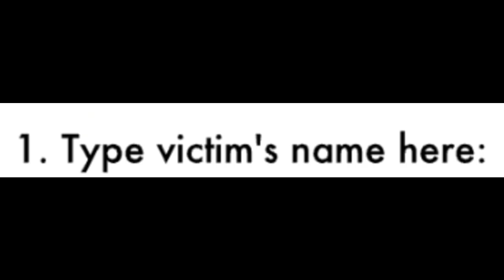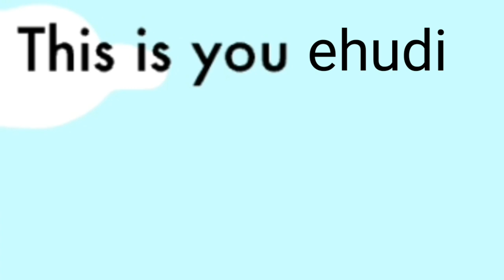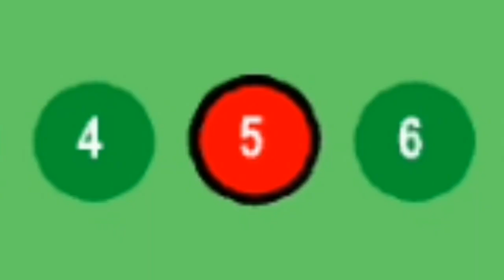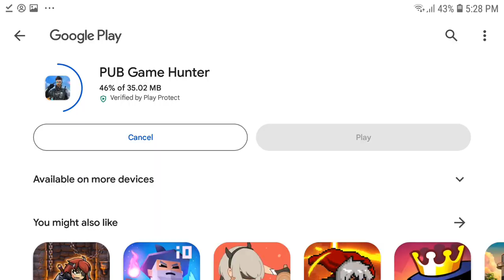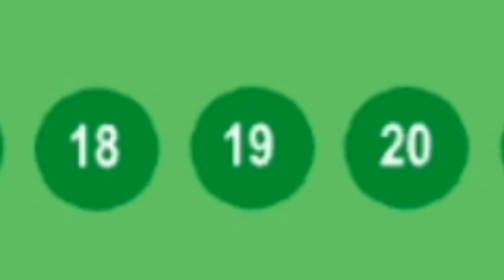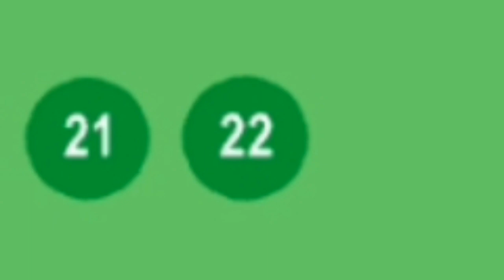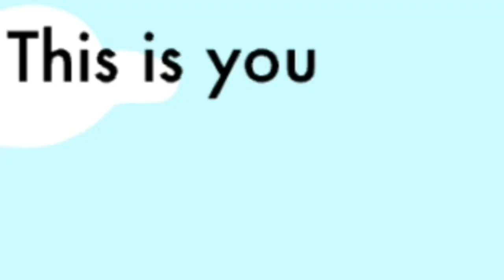হাগাহাগি ম্যান | Doodieman Voodoo Gameplay Bangla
doodieman voodoo,video doodieman,new tatti game like doodieman,doodieman new trailers,hypercore ripper,doodieman po polsku,doodieman all levels gameplay